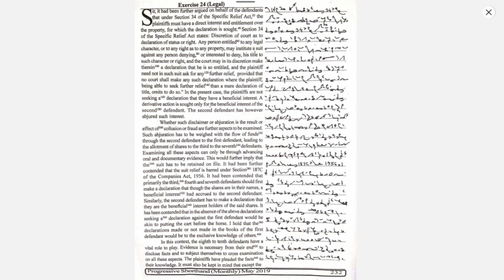Dictation No. 147a {Progressive Magazine - May 2019} 400 words @80wpm SSC Stenographer#JKSSB